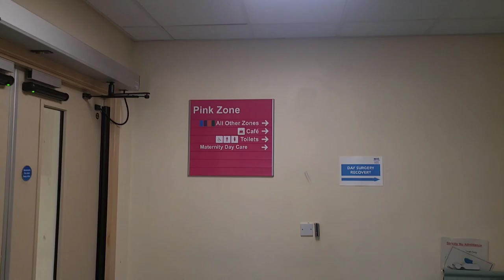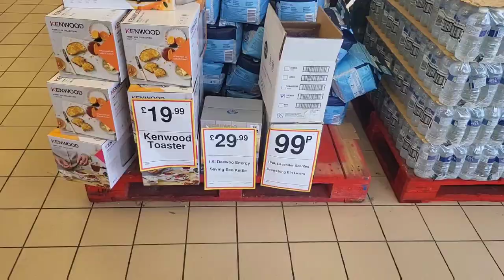28 weeks pregnant. First pregnancy update. Mum to 9 day in the life.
Hi everyone.

It's better late than never, but here is our 28-week pregnancy update. Everything is going well and we are all enjoying the summer holidays.

We are a family of 11, soon to be 12, and we like to share our big family life.